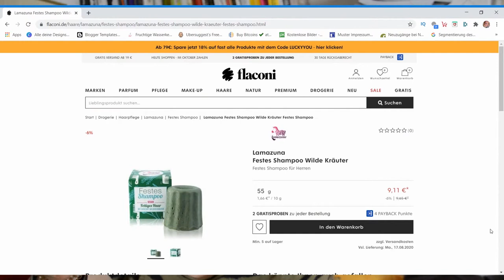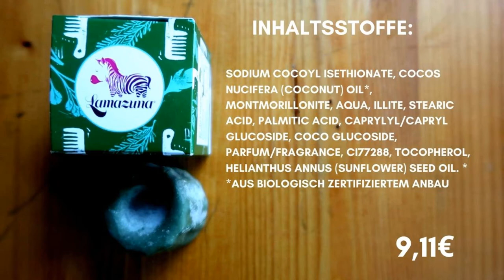Dieses feste Shampoo hilft bei fettigen Haaren Lamazunas Vegan Duft wilder Kräuter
Die feste Form des Shampoos reduziert nicht nur unnötigen Verpackungsmüll, sondern auch die Anzahl wöchentlicher Haarwäschen. Zudem hält das Shampoo ungefähr doppelt so lange wie eine Flasche herkömmliches Flüssigshampoo und ist somit auch auf Reisen der optimale platzsparende Begleiter.

WERBUNG
Als Amazon Partner verdiene ich an qualifizierten Käufen
ZERO WASTE